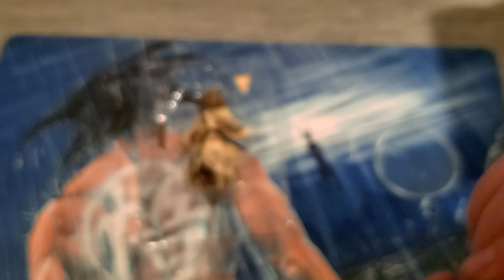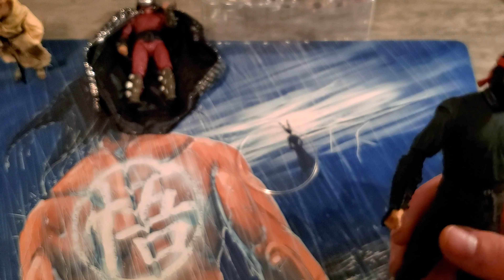NECA TMNT GameStop Exclusive Splinter, Shredder, & Foot Soldiers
Today we look at the NECA TMNT GameStop exclusives. Check our review of the new set of figures from GameStop, featuring  Splinter, Shredder, & Foot Soldiers.